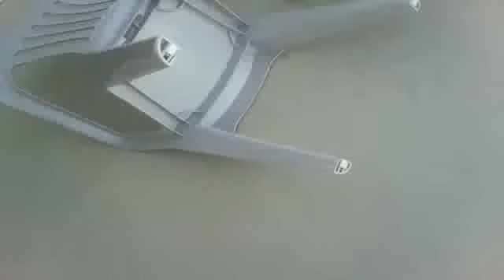rain last night